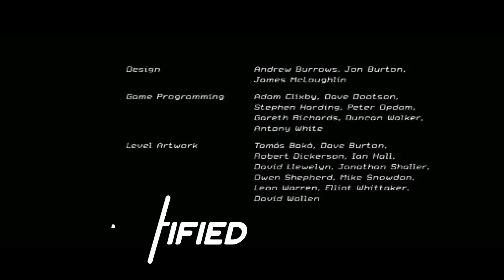TRANSFORMER THE GAME EP11 | End Of The Word (Decepticons)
▬▬▬▬ 💜FOLLOW FACEBOOK PAGE MISSROSE ▬▬▬▬

▬▬▬▬💥INTRO💥▬▬▬▬

▬▬▬▬ 😍 THANKS 😍 ▬▬▬▬